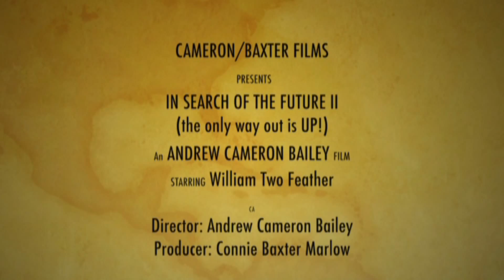Interview Taos November 2013 ~ The Future ~ by Andrew Cameron & Connie Baxter Marlow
In Search of The Future Part 2 is a section of what's to come still in the production phase {Nov 2013} as an insightful rendition of Elders and Spiritual leaders the world over to say "Future By Design" instead of future by existence. My idols and inspiration are Mom & Dad ~ My Teachers ~ & Jacques Fresco, Christopher Hills & Rodger of Albuquerque. Thanks to all who believed in the process & me over the years my heart is warm for your support in spirit, financially & vision.